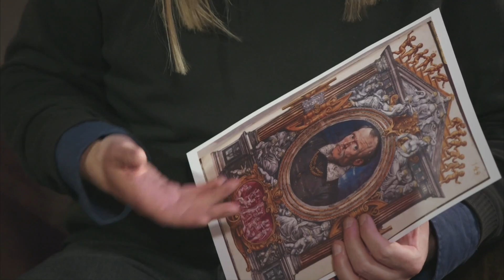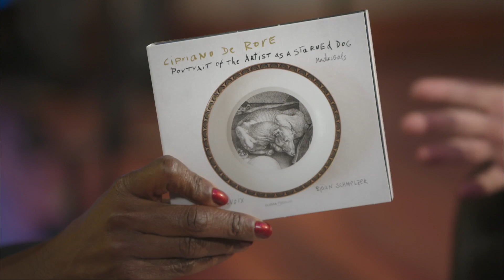Cipriano de Rore: een waanzinnige componist (interview door Giovanca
Giovanca interviewt Björn Schmelzer, oprichter van oude muziekkoor Graindelavoix. Een gesprek over de middeleeuwse componist Cipriano de Rore (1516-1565) met de bijnaam Il Divino.

Broadcast: november 19th 10.30 A.M. (GMT +1)
This video was recorded in TivoliVredenburg for VPRO Vrije Geluiden: music program made by the Dutch public broadcast organization VPRO